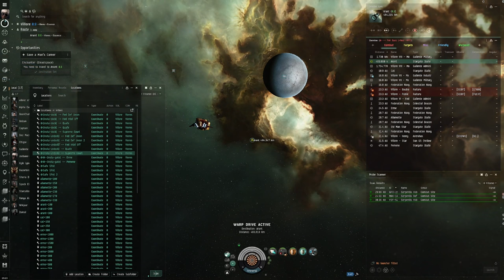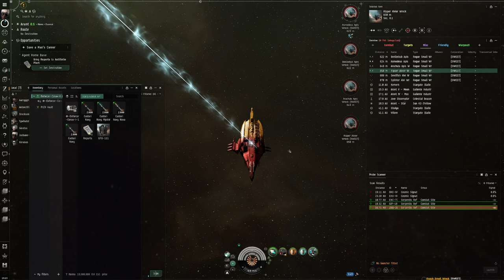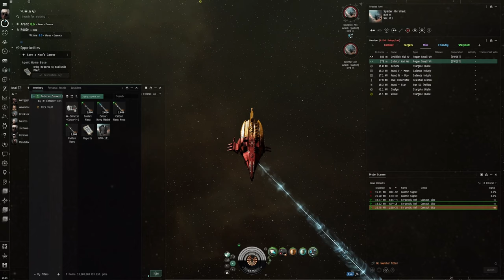EVE Online Alpha Guide: Conquering 'Save a Man's Career' with a Missile Corax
Step into the cockpit of a Missile Corax and embark on a strategic journey through "Save a Man's Career," a thrilling Level 2 Security Mission tailored for Alpha Clone pilots in EVE Online. This comprehensive guide is designed to empower Alpha characters, showcasing the immense potential and tactical depth they bring to the EVE universe. Whether you're a novice pilot eager to make your mark or an experienced player refining your Alpha Clone strategy, this video offers the insights and advice needed to tackle the mission with confidence and skill.

🚀 Mission Overview:
Dive deep into the objectives and challenges of "Save a Man's Career," understanding the tactical nuances and enemy threats you'll encounter. Learn why the Missile Corax, with its precision and firepower, is the perfect vessel for this operation.

🌌 Alpha Clone Tactics:
Explore the unique advantages Alpha Clone pilots have in EVE Online. This guide emphasizes strategic ship fitting, skill selection, and engagement tactics specifically designed to leverage the strengths of the Missile Corax in a Level 2 Security Mission.

💥 Fitting and Strategy:
Maximize your mission success with our expert fitting recommendations and combat strategies for the Missile Corax. From missile types to module setups, we cover all you need to know to effectively engage enemies and complete your objectives.

📚 Skill Training Path:
Boost your effectiveness with a curated skill training guide for Alpha Clones. Enhance your missile mastery, ship handling, and defensive capabilities to ensure peak performance during "Save a Man's Career" and beyond.

💡 Engage With Us:
Share your mission triumphs, challenges, and tips in the comments section below. Connect with fellow EVE pilots, exchange strategies, and grow together as part of our vibrant community.

Thank you for tuning in. Your feedback is invaluable as we continue to support the EVE community with informative and engaging content.

If you appreciate our EVE Online guides and wish to support further content creation, consider making a donation

Prepare to "Save a Man's Career" with the Missile Corax and demonstrate the formidable capabilities of an Alpha Clone in the vast, dynamic universe of EVE Online. Fly brave, pilots—victory is within reach.